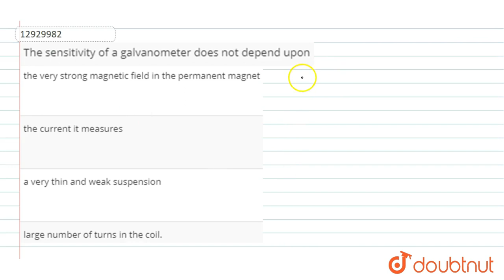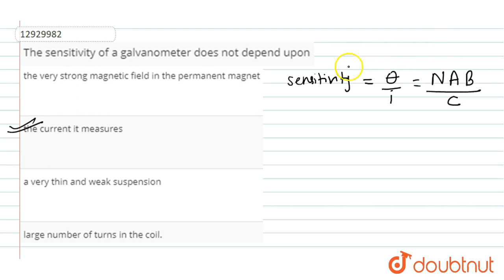The sensitivity of a galvanometer does not depend upon